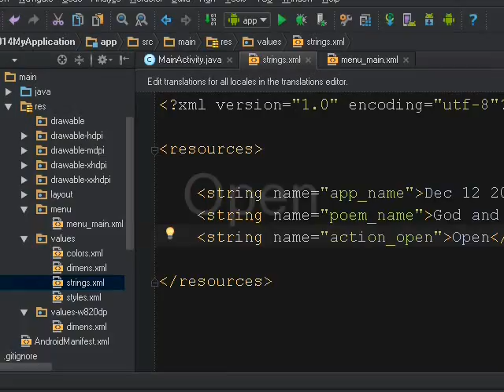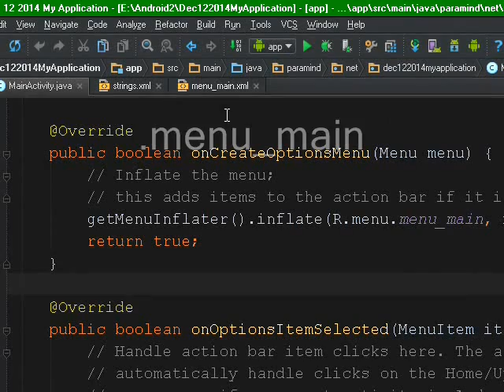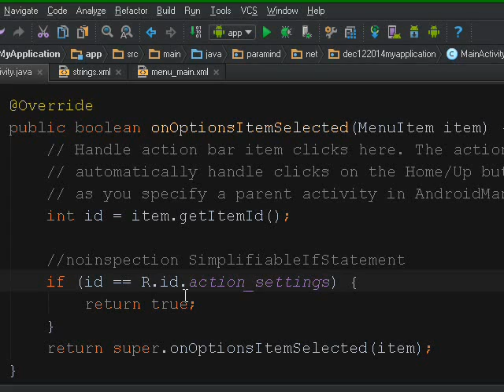Your ES Editor Resources - Menu Item Open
The clip shows where we can replace "settings" and "Settings" with "open" and "Open".